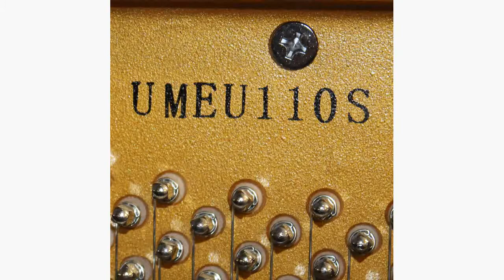Ritmuller 110cm upright piano playing Minuet by Bach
Ritmuller 110cm traditional upright piano (fitted with silent system) in black polished M31587 New playing Minuet by Bach
for more upright and grand pianos alongside early keyboard instruments including spinets, clavichords and harpsichords